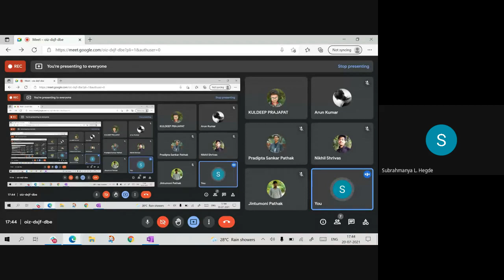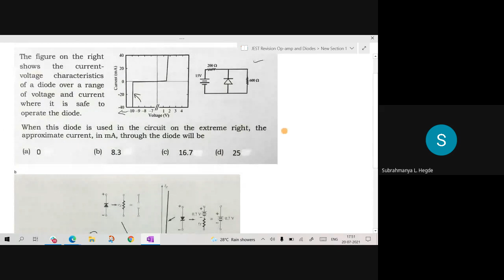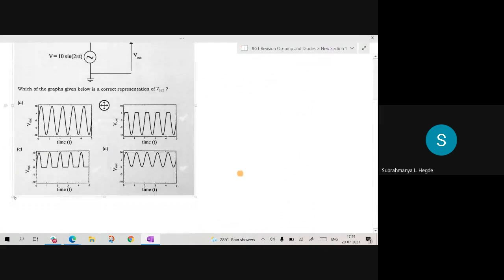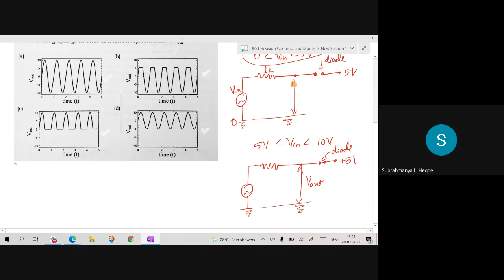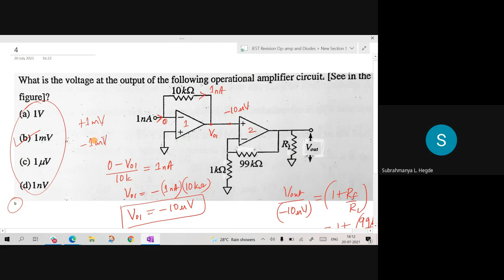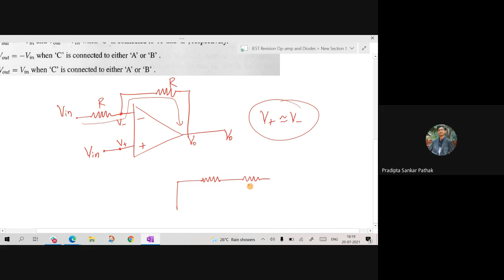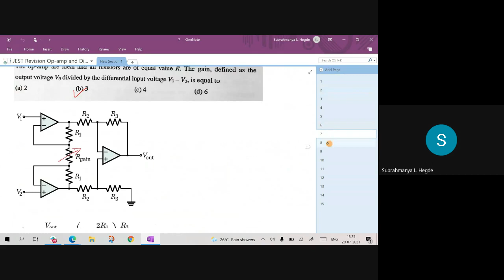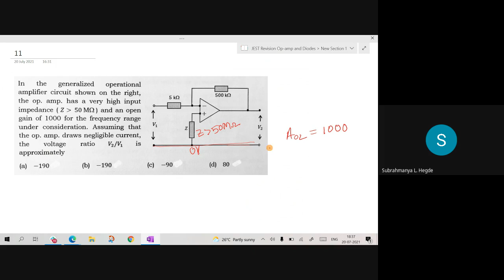JEST Revision : Electronics 1